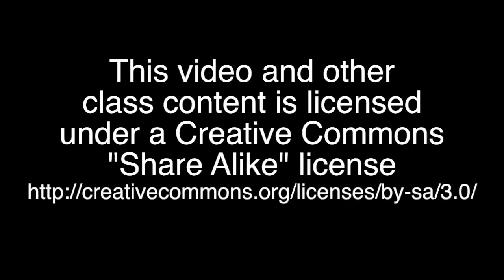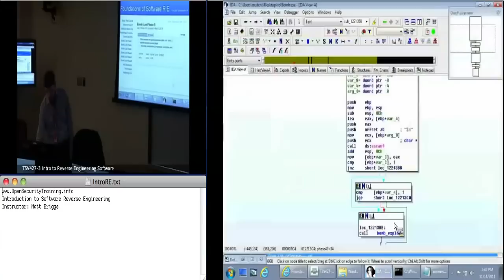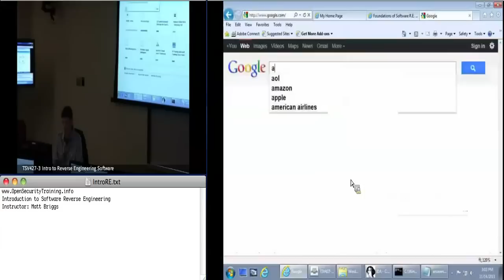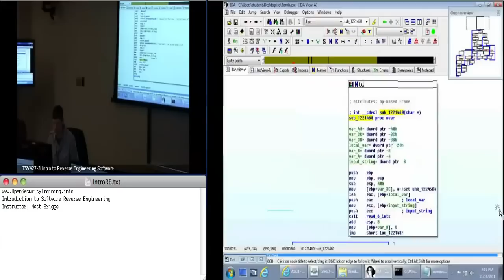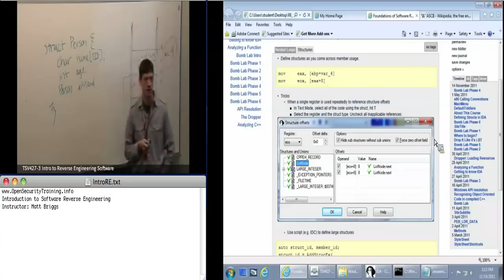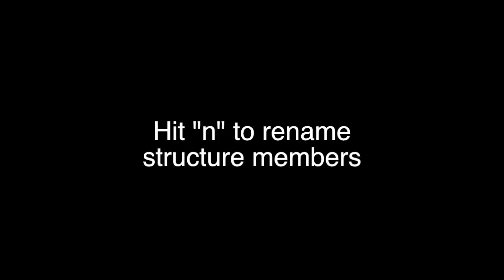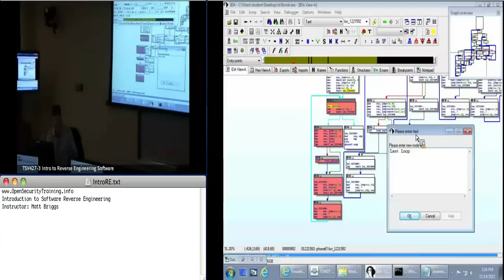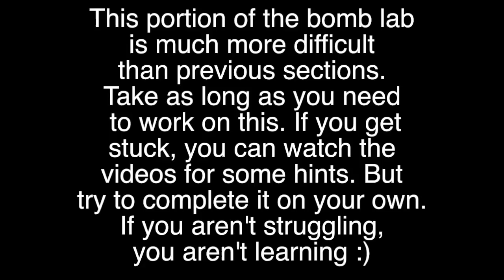Day 1 Part 5: Intro to Software RE (Reverse Engineering)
Throughout the history of invention curious minds have sought to understand the inner workings of their gadgets. Whether investigating a broken watch, or improving an engine, these people have broken down their goods into their elemental parts to understand how they work. This is Reverse Engineering (RE), and it is done every day from recreating outdated and incompatible software, understanding malicious code, or exploiting weaknesses in software.

In this course by Matt Briggs, we will explore what drives people to reverse engineer software and the methodology and tools used to do it.

Topics include, but are not limited to:
•Uses for RE
•The tricks and pitfalls of analyzing compiled code
•Identifying calling conventions
•How to navigate x86 assembly using IDA Pro
•Identifying Control Flows
•Identifying the Win32 API
•Using a debugger to aid RE
•Dynamic Analysis tools and techniques for RE

Introductory Intel x86 is a direct and very necessary prerequisite which should be taken before this class. This class will serve as a prerequisite for a later class on malware static analysis.